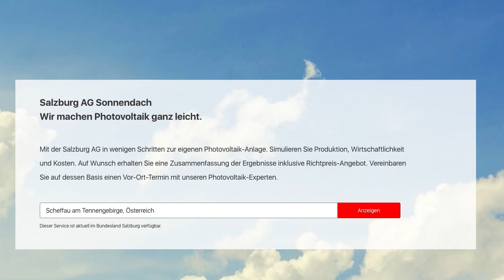Das Sonnendach für die eigene Energieproduktion, PV Anlage, Photovoltaik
Wer mit einer modernen Photovoltaik-Anlage selbst Strom produziert, tut nicht nur der Umwelt etwas Gutes, sondern spart auf Dauer auch Geld. Für alle Eigenheimbesitzer bietet die Salzburg AG den Sonnendach-Rechner auf der Homepage an, um im ersten Schritt die eigene PV-Anlage zu planen. Unterstützt werden sie dann in einem persönlichen Gespräch von den Energieberatern des Energieversorgers.

Damit werden die Salzburg AG Kundinnen und Kunden Teil der Energiewende.

Nach dem großen Interesse am 100-Dächer und 250-Dächer-Programm in den vergangenen Jahren hat die Salzburg AG nun ein neues Angebot für die Errichtung von privaten Photovoltaik-Anlagen. Damit können die Salzburgerinnen und Salzburger einen aktiven Beitrag zur Erreichung der Klimaziele des Landes leisten und so zum Klimaschutz beitragen. Mit dem sogenannten Sonnendach wird die Sonnenstrom-Ernte für Eigenheimbesitzer besonders einfach, denn die Salzburg AG kümmert sich um die gesamte Abwicklung.

Erster Selbstcheck für Zuhause
Für umweltbewusste Hausbesitzer steht eines fest: die eigene Energiegewinnung kann maßgeblich zum Umweltschutz beitragen. Ob sich nun eine eigene PV-Anlage für das Zuhause auch rentiert und welchen Umfang eine solche Anlage haben sollte, das kann man nun im ersten Schritt selbst herausfinden. Seit Februar steht auf der Webseite der Salzburg AG der Sonnendach-Rechner zur Verfügung. Interessierte können damit ihr Haus lokalisieren und eine individuelle PV-Anlage für das Eigenheim simulieren. Der Rechner bezieht Faktoren wie die Lage und Ausrichtung des Hauses, die Größe des Daches sowie die Art der Heizung im Gebäude mit ein und erstellt einen Vorschlag mit einem unverbindlichen Angebot für ein maßgeschneidertes Sonnendach. Dieses Angebot dient anschließend als Grundlage für einen Termin mit den Experten der Salzburg AG zur konkreten Planung und Umsetzung. Der Sonnendach-Rechner ist unter folgendem Link abrufbar: salzburg-ag.at/sonnendach

Chefredakteurin: Daniela Kinz
CvD: Markus Viertbauer (ST-KM)
Moderation/Sprecher: Markus Viertbauer